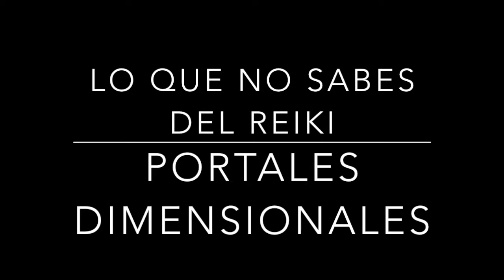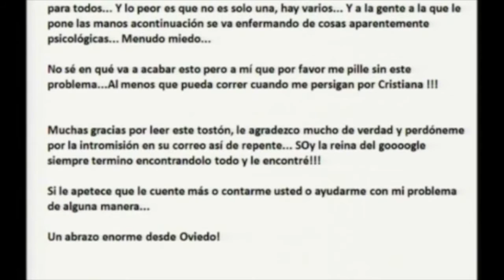LO QUE NO SABES DEL REIKI 3 portales dimensionales